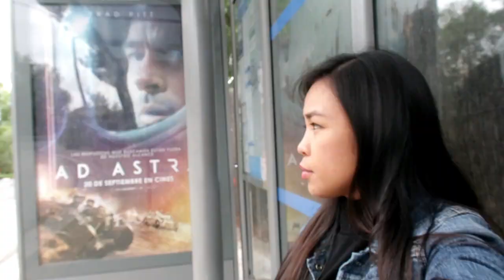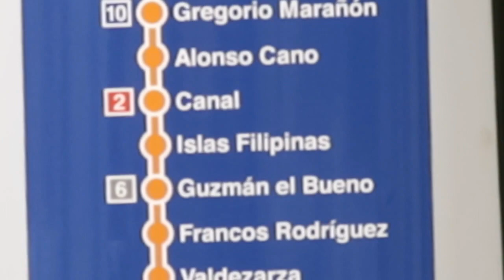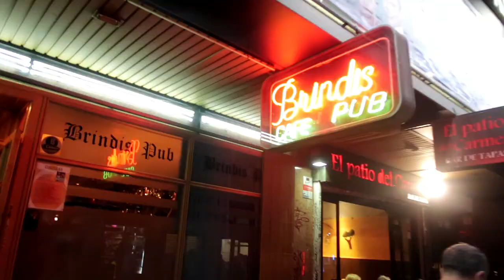How we spend our DAY OFF as D.H. in SPAIN / OFW Life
VLOG#57

I just want to share kung ano gingawa namin sa day off after sa 6 days na kayod kalabaw na trabaho. Hindi man po palagi at least nakita nyu gano ka saya pag kapwa pilipino yung kasama mo pag day off. Iba parin pag pinoy.